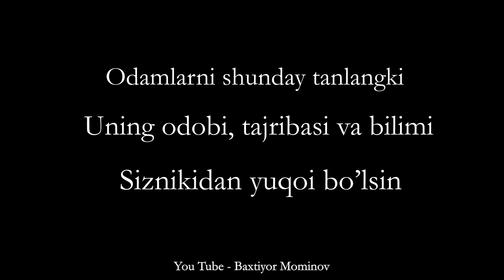Aqilli insonlar qanday fikrlaydilar. Omadli kelajak uchun 9 ta maslaxat Boy va omadli bo'lish siri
Aqilli insonlar qanday fikrlashlari haqida o'ylab ko'rganmisiz. Siz tanigan eng mashxur omadli insonlardan boy va omadli bo'lish siri haqida bilib oling. Omdali kelajak uchun qimmatli tavsiyalar.
Minnadorchilik sifatida:
👉Kanalga a'zo bo'ling
👉Audio kitoblarga layk bosing
👉 Fikrlaringizni yozib qoldiring.

Джефф Безос Djeff Bezos
Стив Джобс Stiv Djobs
Гари Вайнерчук Gari Vaynerchuk
Уоррен Баффет Uorren Baffet
Джек Ма Djek Ma
Марк Цукерберг Mark Sukerberg
Арнольд Шварценеггер Аrnold Shvartsenegger
Роберт Кийосаки Robert Kiyosaki
Уилл Смит Will Smit

В этом видео ты узнаешь, чем отличается мышление успешных людей, а также получишь советы, применив которые, ты изменишь свою жизнь. Джефф Безос, Стив Джобс, Гари Вайнерчук, Уоррен Баффет, Джек Ма, Марк Цукерберг, Арнольд Шварценеггер, Роберт Кийосаки и Уилл Смит дадут 9 советов для твоего будущего, которые помогут тебе стать богатым и успешным. Узнай, как мыслят успешные люди и начни менять свою жизнь!

Shaxsiy rivojlanish haqidagi bu videodan Motivatsiya olishingiz mumkin.
Motivatsiya uchun zo'r video. KANALGA OBUNA BO'LING

Сизлардан келган саволларга жавобларни тинглаб томоша қилинг. Aгар саволлар бўлса ёзиб қолдиринг. Каналга аъзо бўлинг ёу тубе каналим орқали кўп билмларга ега бўлинг. Бошқаларга ҳам тавсия қилинг. Бахтиёр Мўминов
Миннадорчилик сифатида:
👉Каналга аъзо бўлинг
👉 Фикрларингизни ёзиб қолдиринг.

Бошқа яқинларингизни ҳам хабардор қилиб, тавсия қилинг
Манзур келаётган бўлса 👍 босинг. Бошқалар ҳам кўрсин. Хурмат билан Бахтиёр Мўминов
Aудио китоблар ҳақидаги фикрларингиз мен учун ҳамиша қизиқ, фикр ва таклифларингизни кутаман.
Шахсий ривожланиш ҳақидаги бу видеодан Мотивация олишингиз мумкин.
Мотивация учун зўр видео. КAНAЛГA ОБУНA БЎЛИНГ

Manzur kelayotgan bo'lsa 👍 bosing. Boshqalar ham ko'rsin. Xurmat bilan Baxtiyor Mo'minov

MILLION JAMOASI YANGI KONSERT DASTURI 2022

shaxsiy rivojlanish, will smith, odamlar, motivatsiya, Мотиватцияб psixologiya, qanday qilib tez pul topish, omadli bo'lish sirlari, audio kitob.
will smith Djeff Bezos jeff bezos djeff bezos steve jobs gary vaynerchuk garyvee steve jobs speech apple уоррен баффет Warren Edward Buffett
 warren buffet warren buffett Djek Ma jack ma djek ma джек ма Mark Sukerberg facebook mark zuckerberg motivatsiya Arnold Alois Schwarzenegger arnold schwarzenegger arnold arnold schwarzenegger bodybuilding Robert Kiyosaki robert kiyosaki rich dad poor dad мотивация аудио китоб audio kitoblar  biznes boshlash
Baxtiyor mominov uzbekistan  saodat asri qissalari  audio kitob saodat asri
 baxtiyor mo'minov  baxtiyor mominov  аудио китоб  узбекча аудио китоб
 узбекча аудио китоблар savol javobla савол жавоб uzbek муслима